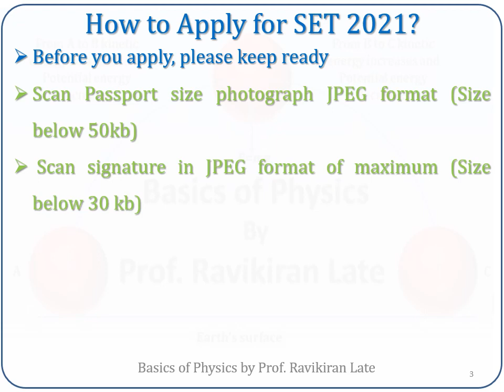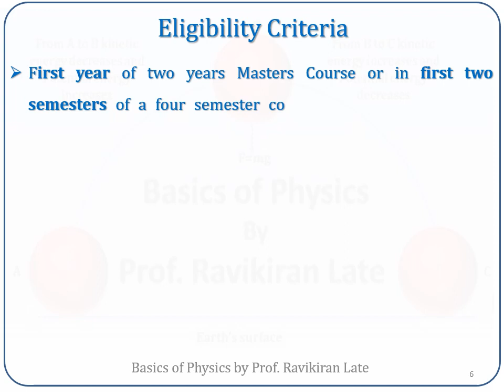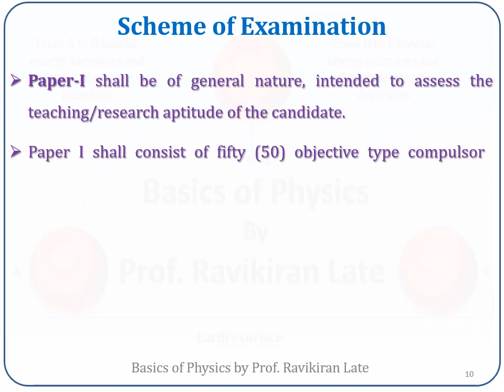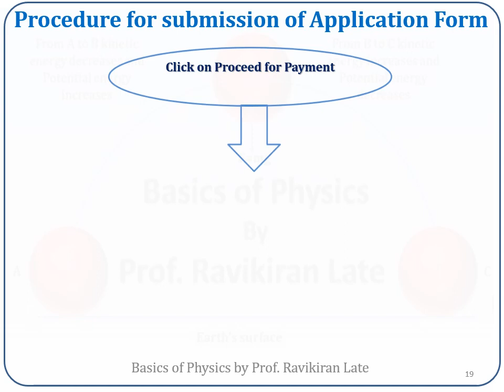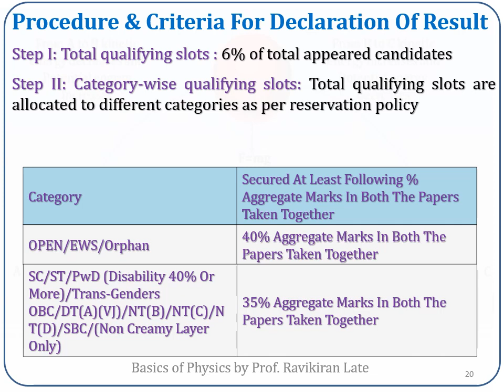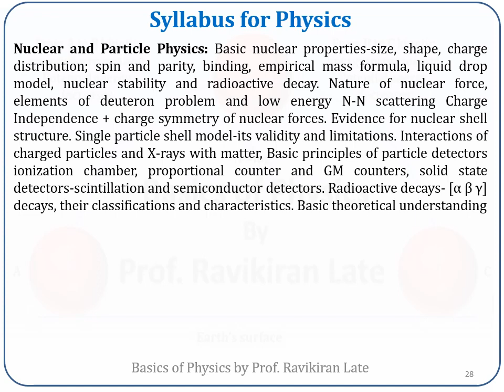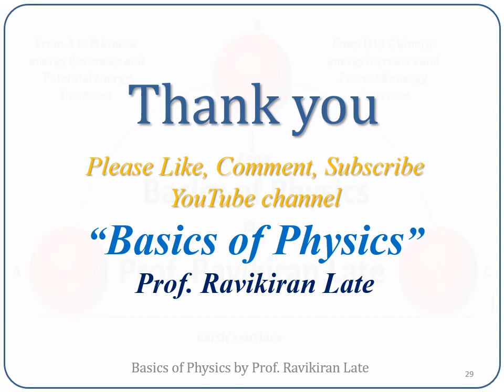SET EXAM 2021 SPPU Notification How to Apply Qualify What to study What is Syllabus Cut off Physics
SET EXAM 2021 Notification How to Apply Qualify What & How to study What is Syllabus Cut off Physics